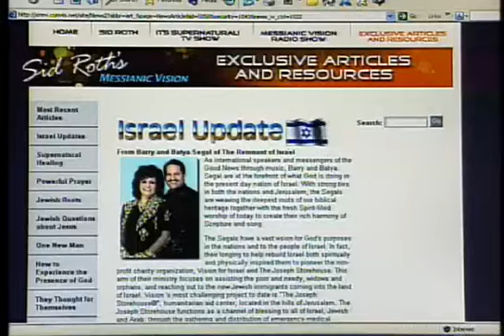David Cordeau Interview of the Sid Roth Program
David is interviewed  on the Sid Roth program  about how the Lord allowed him to live while fighting in Vietnam during the War. David also shares some of the the mighty miracles of healing he has seen. The program does a reenactment of many of these experiences to include powerful Angel encounters.

David for the last 9 years has seen 98% plus instant miracles when he preaches healing both in U.S. and Overseas. This is a big increase since this program aired.